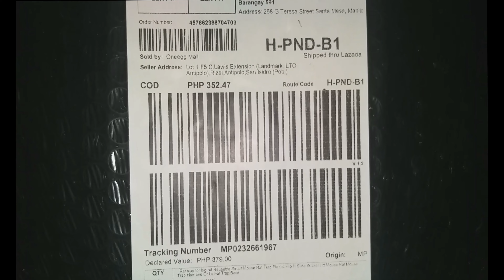4K Video ⭕🔴 How to assemble trap rats. Solution Full Guide.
Panoorin ang bawat segundo ng video na ito. Ginagarantiyahan ko na pagkatapos mong mapanood ito. 100% matutunan mo agad.